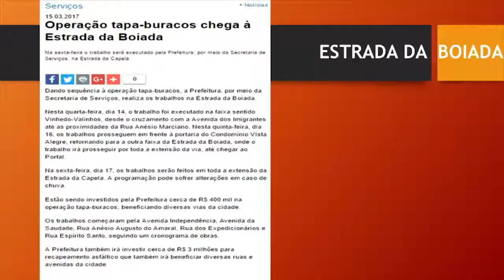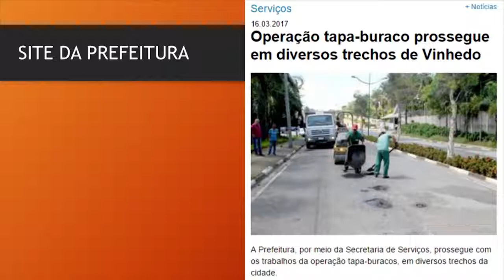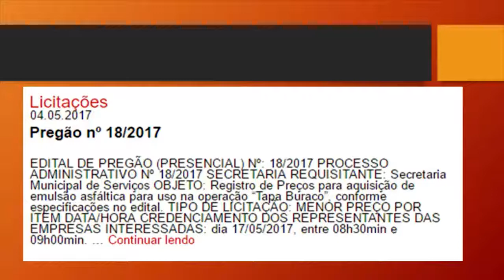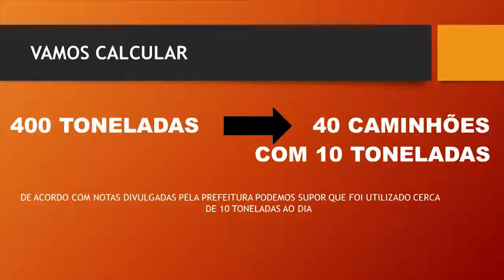15ª Sessão Ordinária - Discurso 09 Edson PC - 15-05-17